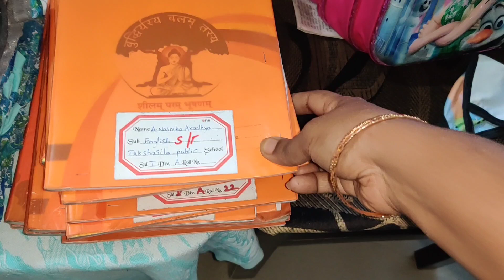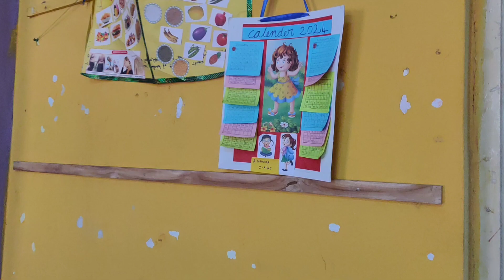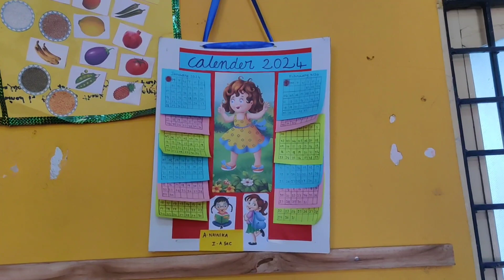Last Day of Annual Exams|హమ్మయ్య మొత్తానికి ఈ రోజుతో నాకు పెద్ద tension పోయింది|My Morning Routine